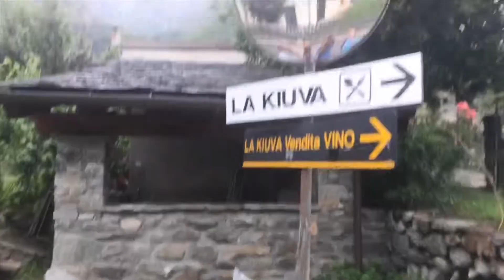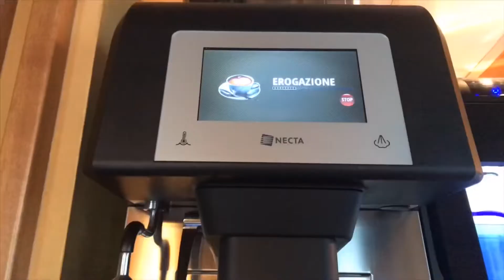📍val d’aosta, italy